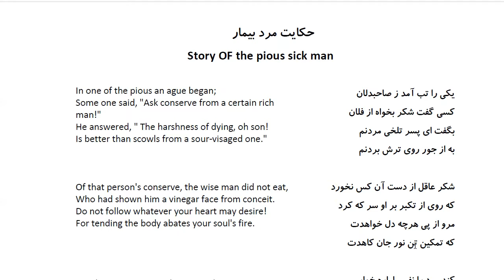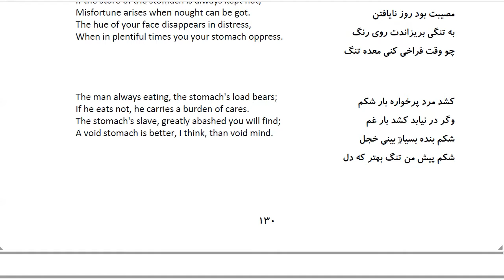Bustan: In Farsi with English Translation-Part 161:حکایت مرد بیمار